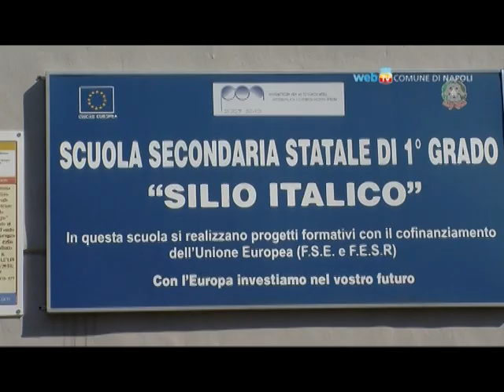Inaugurata la palestra della Silio Italico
Dopo 10 anni di lavori riapre la palestra della scuola media Silio Italico a Fuorigrotta. Il taglio del nastro con il sindaco Luigi de Magistris e l'assessore all'istruzione Annamaria Palmieri.